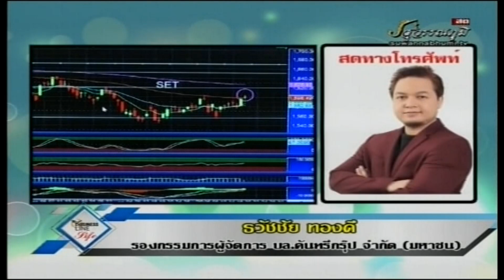ธวัชชัย ทองดี 17-01-63 On Business Line & Life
รองกรรมการผู้จัดการ บล.คันทรี่กรุ๊ป จำกัด (มหาชน)